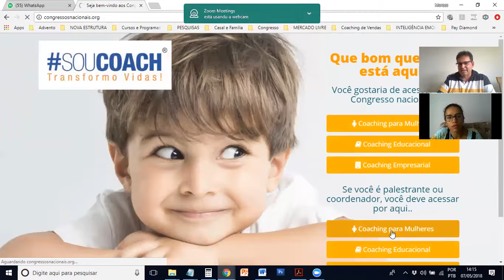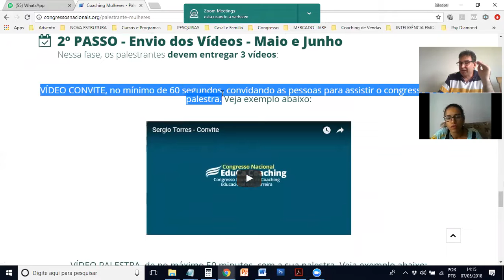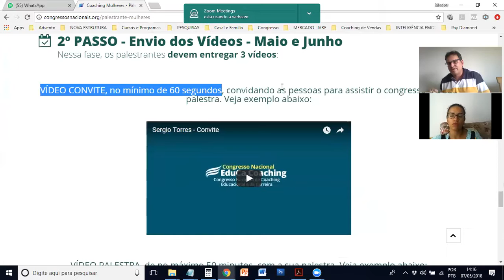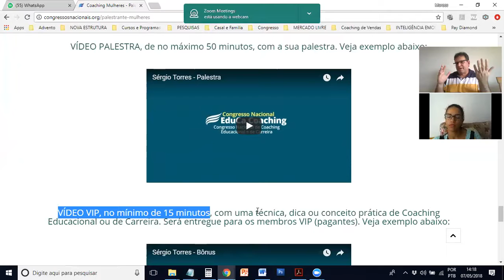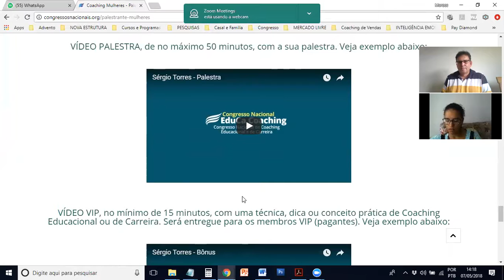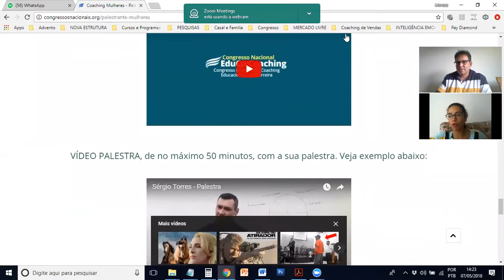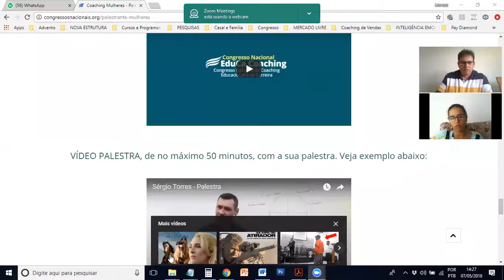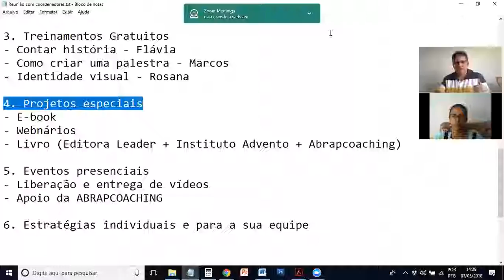Reunião com a Coordenadora Mariana